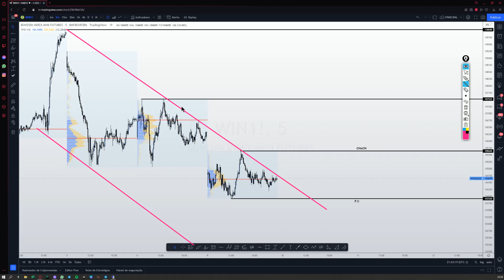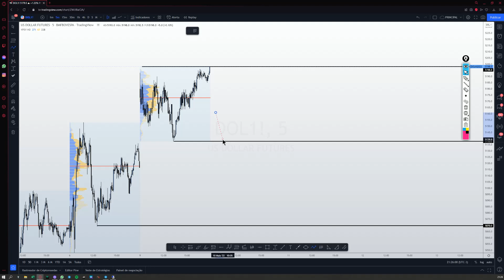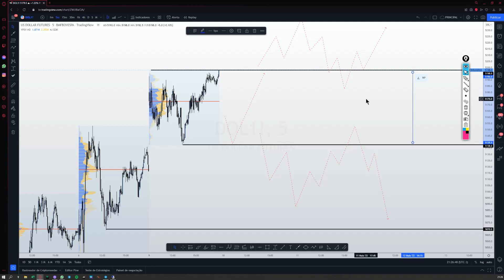MINI ÍNDICE, MINI DÓLAR: ESTUDO DE MERCADO (10/05/22)